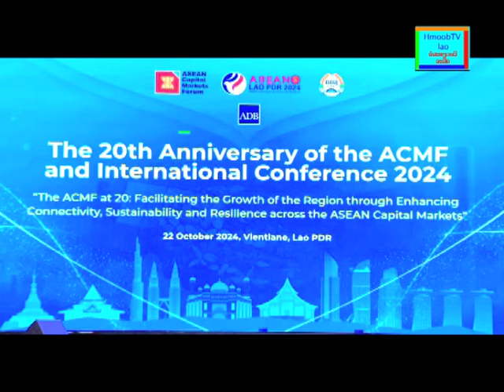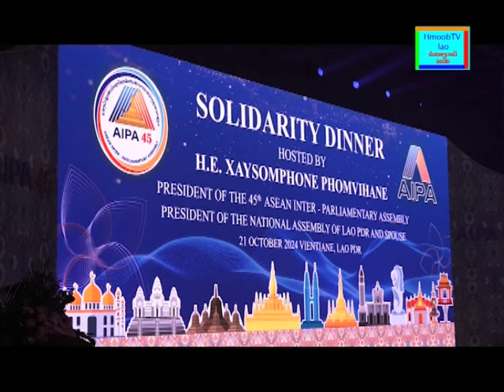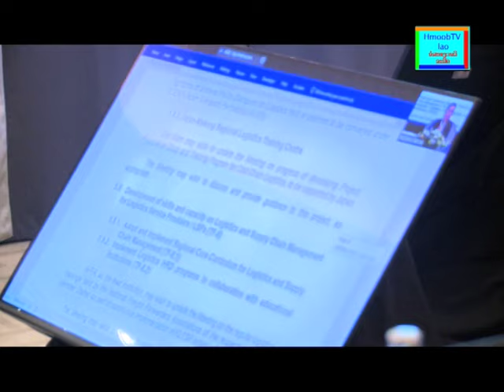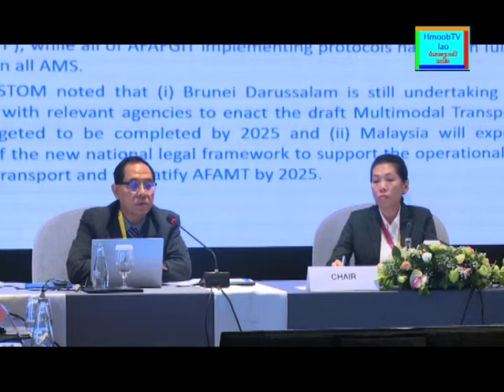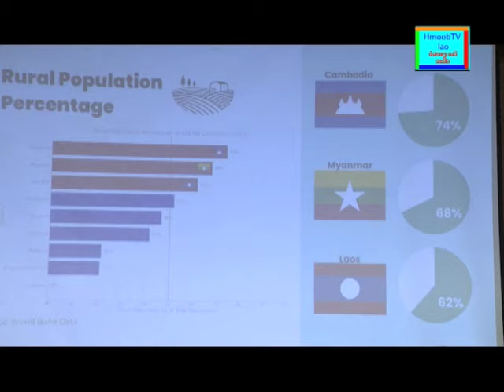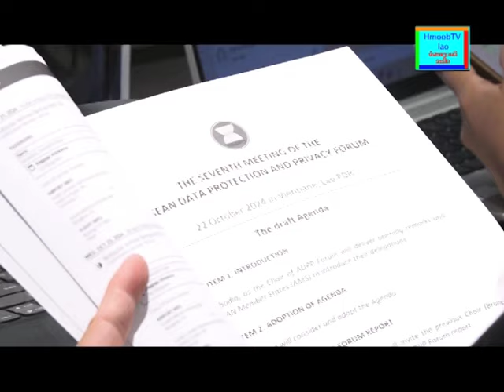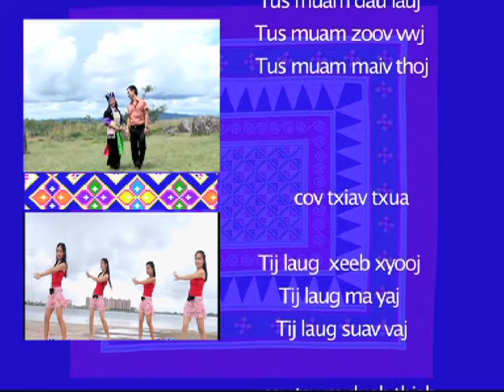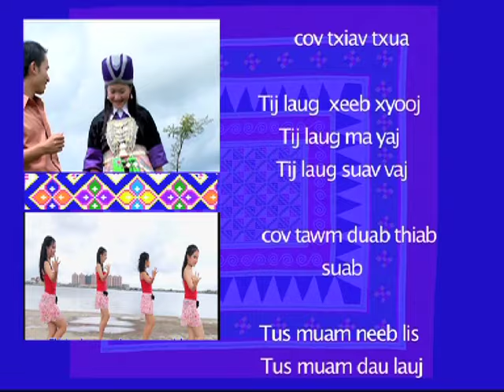Hmoob TV Laos xov xwm hnub tim 23 10 2024